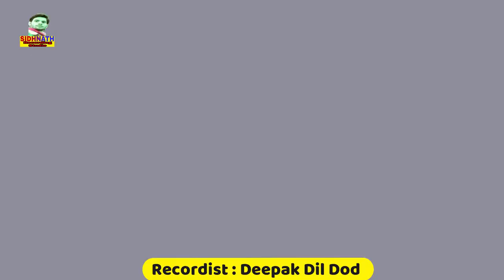video - राते ढोढ़ी मे चुवाई दिया Kajal Bharti !! Dhodhi me Chuva diya New Bhojpuri || dhodhi song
► Album -राते ढोढ़ी मे चुवाई दिया
► Song :-  राते ढोढ़ी मे चुवाई दिया

► Song :-
► Singer :-

dhananjay_dhadkan_Latest_Song_Hit_2023
pramod_premi_New_Hit_video¬_2023
shilpi raj new bhojpuri song 2023
shilpi_raj new_bhojpuri_song_dj_2023